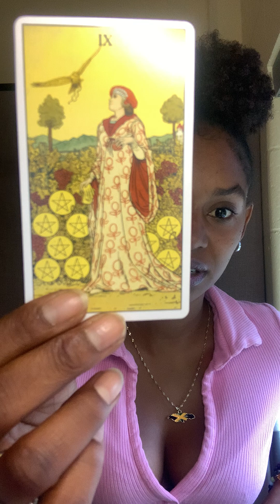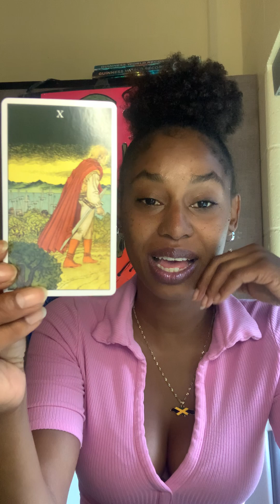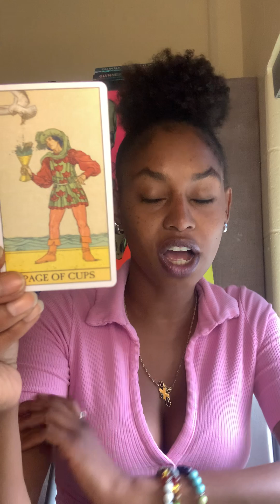🟢 SCORPIO ♏ MEAN GIRLS 🖤🗣️🖤🗣️